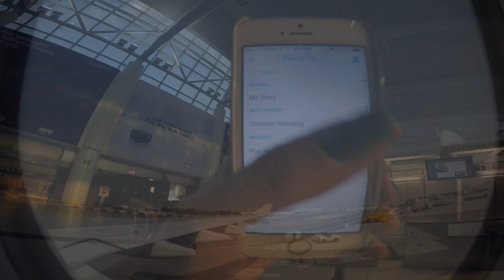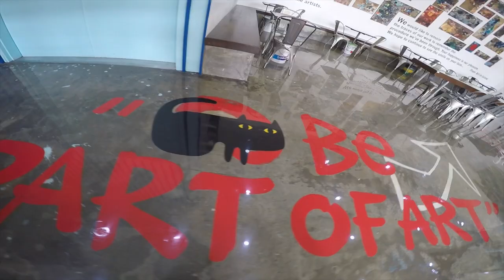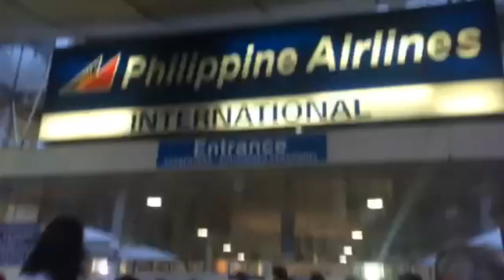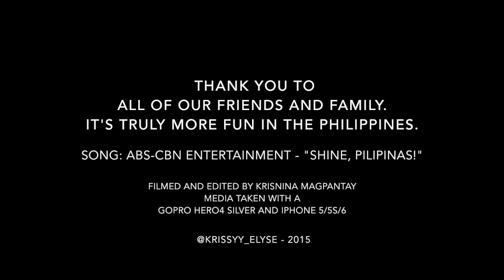PHILIPPINES 2015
Family vacation in the Philippines. August 17th to September 1st.
Thank you to all of our friends and family. It's truly more fun in the Philippines.

Song: ABS-CBN Entertainment with Enrique Gil and Liza Soberano - "Shine, Pilipinas!"

Media taken with a GoPro Hero4 Silver and iPhone5/5s/6